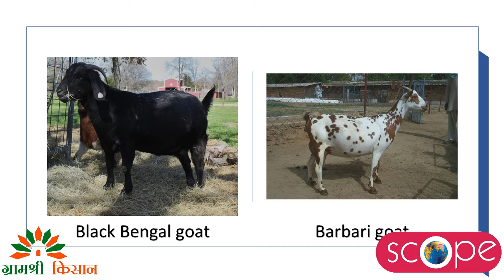Artificial insemination training institute in Bihar | Admission Open | STCPL | Gramshree kisan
बिहार का एक मात्र कृत्रिम गर्भाधान प्रशिक्षण  संस्थान स्कोप ट्रेनिंग एंड कंसल्टिंग प्राइवेट लिमिटेड.
• बेरोजगारों के लिए सुनहरा अवसर !
• स्कोप ट्रेनिंग एंड कंसल्टिंग प्राइवेट लिमिटेड कृत्रिम गर्भधान (ArtificialInsemination) में भारत सरकार (GovermentofIndia) द्वारा मान्यता प्राप्त संस्थान है. जिसमे कृत्रिम गर्भधान (AI) की उच्चतम ट्रेनिंग दी जाती है. इसके अलावा यहाँ पशु पालन, मुर्गी पालन, बकरी पालन एवं मछली पालन की भी ट्रेनिंग दी जाती है. रहने के लिए करीब 200 लोगो की व्यवस्था है, अलग से एक सुंदर सा लैब (Artificial Insemination Lab) है. आप आ कर इसमें ट्रेनिंग ले सकते है.
• 3 महीने का training है, जिसमे 1 महीने की  classroom training होती  है और 2 महीने की  on job training field में दी जाती  है.
• कृत्रिम  गर्भधान तकनीशियन के लिए  स्व-रोजगार का एक सुनहरा मौका है.
• Ai प्रक्टिकली सीखें
ग्रामश्री किसान मत्स्य पालन केंद्र (कौशल विकाश केंद्र ) का पता : लखना रोड, सेंत मेरी स्कूल के नजदीक,बलुआचक, बेलदारीचक, पुनपुन,पटना, बिहार पिन:-804453